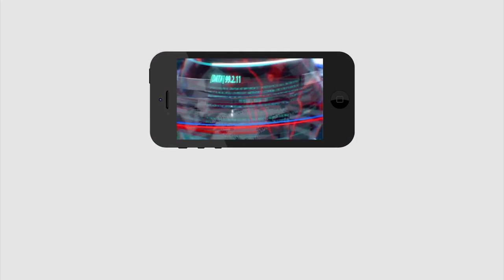Big Shock to Jagan Govt | Local Elections | జగన్ సర్కార్ కి పెద్ద షాక్..ఫైనల్ ఛాన్స్ మిస్ |PDTV News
జగన్ సర్కార్ కి పెద్ద షాక్.. ఫైనల్ ఛాన్స్ మిస్.. పిటిషన్ తిరస్కరించిన సుప్రీం..?